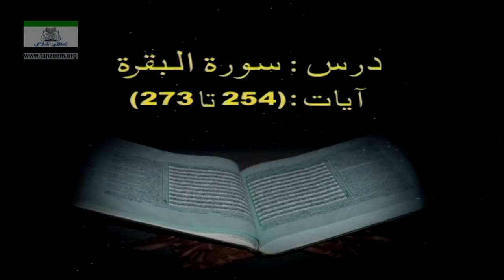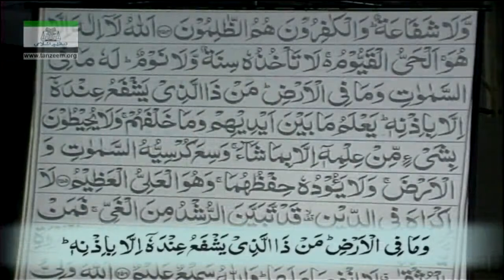Part 15/108 | Bayan-ul-Quran (Surah Al-Baqarah 254 To 273) | By Dr. Israr Ahmad | Urdu Tafseer